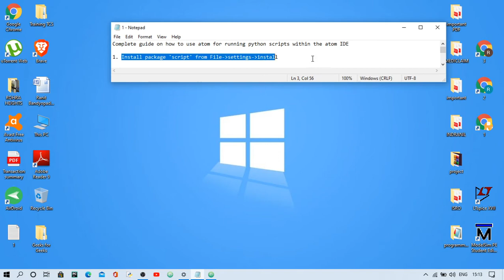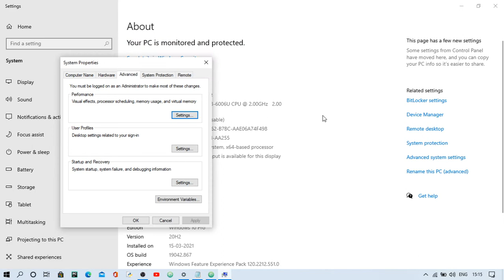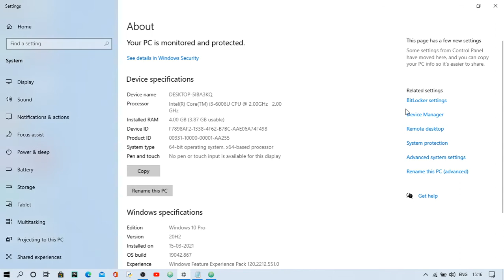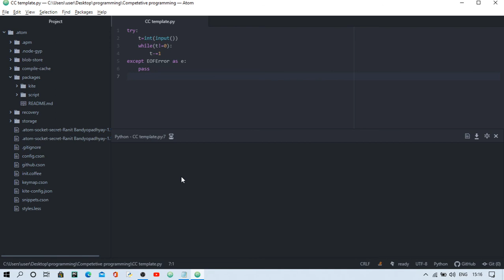Run Python code within Atom IDE!!!! (PROBLEM SOLVED)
This video illustrates the method of how to run python code inside the Atom IDE by installing packages.
Atom is a powerful text editor with a lot of features built-in and can able to run programs of most languages. It's the most downloaded text editor.